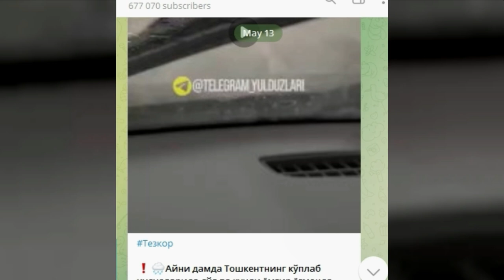Тезкор Тошкентда дахшатли ёмгир ёгди